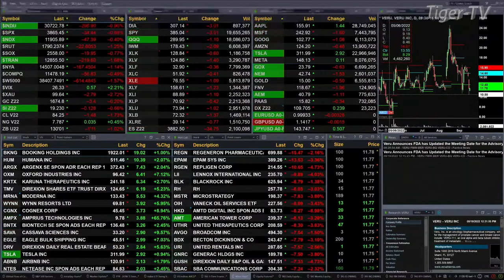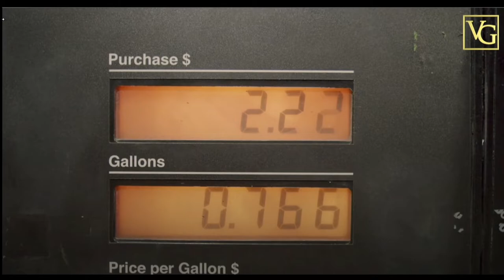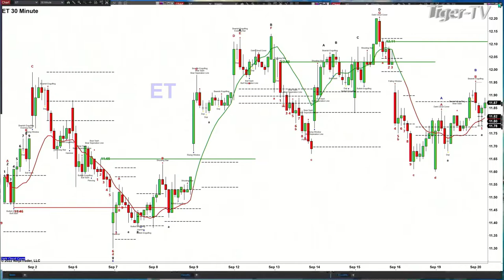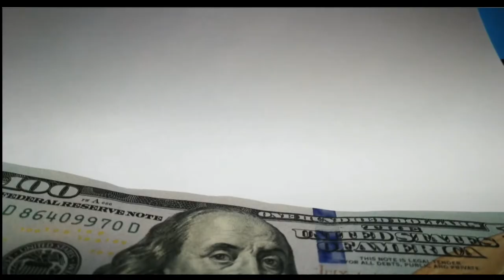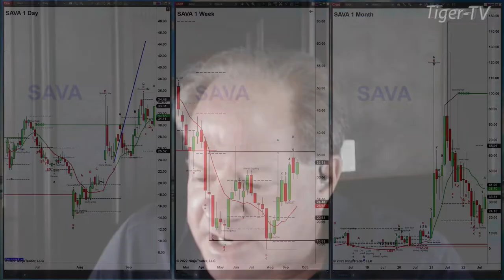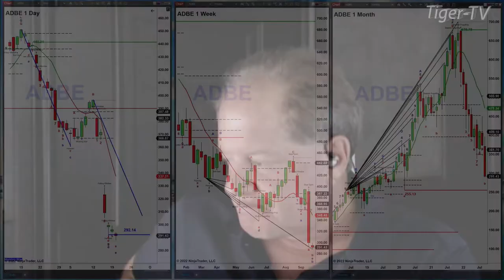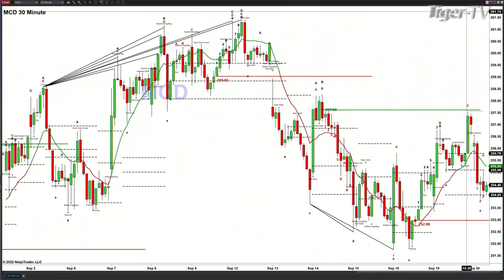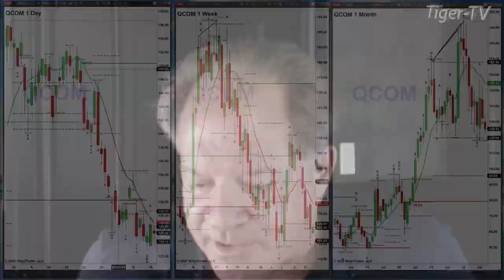September 20th, The Trader's Edge with Steve Rhodes on TFNN - 2022